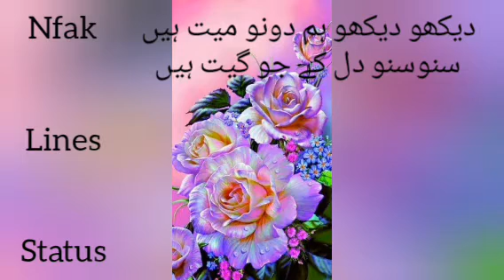Gori Gori gori Gori. Nfak lines status